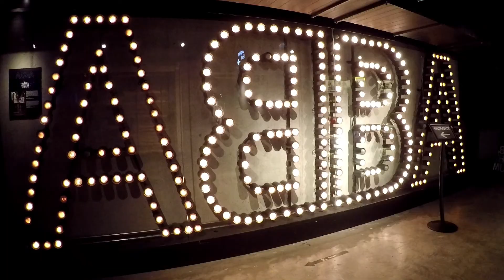Stockholm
Highlights from our long weekend in Stockholm, Sweden including the ABBA Museum, Stockholm Palace, Gamla Stan,  Drottningholm Palace (Drottningholms slott), Vasa Museum (Vasamuseet), and of course some Swedish meatballs!